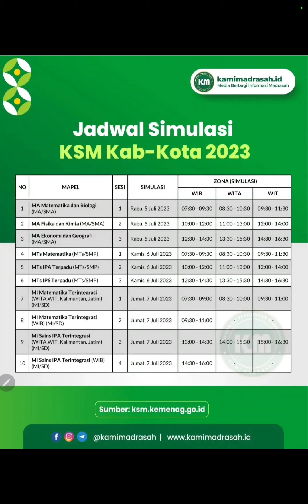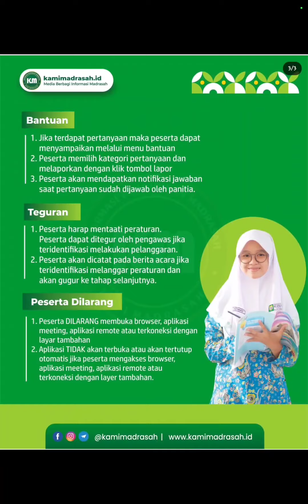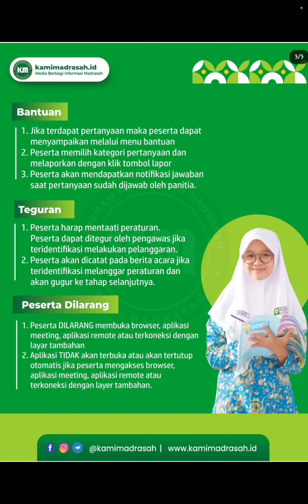Panduan aplikasi CBT KSM 2023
Panduan aplikasi CBT KSM 2023 sumber dari instagram kami madrasah.